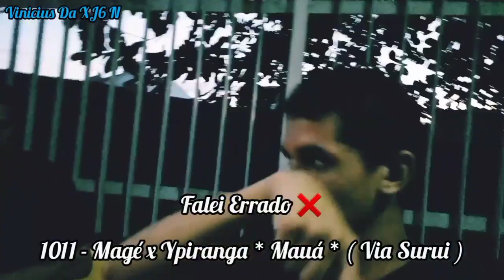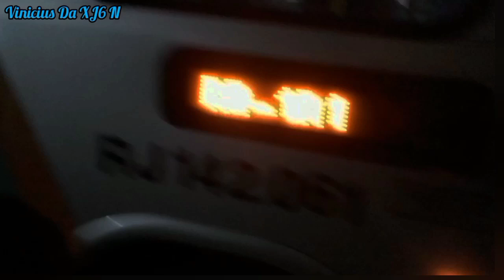Movimentação De Ônibus Na Rodoviária De Magé - RJ ( Parte 4 )